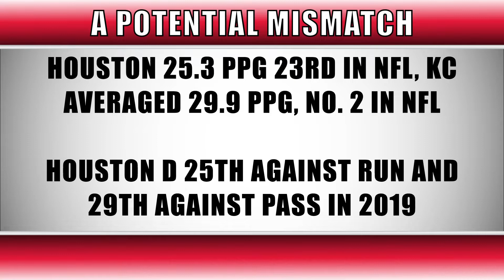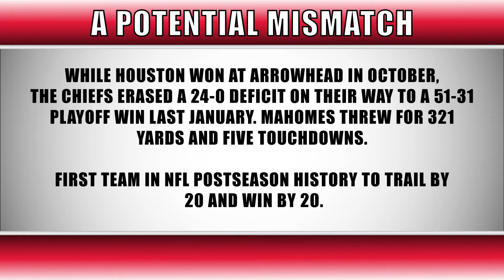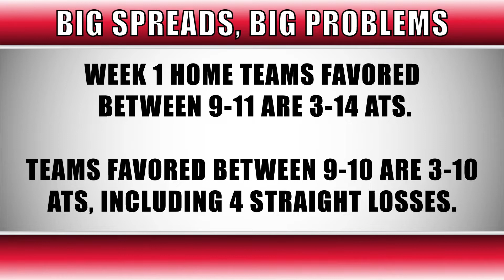Chiefs vs Texans Betting Predictions, Odds and Picks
Chiefs vs Texans betting prediction, including odds and picks for this week 15 match up.

Also be sure to follow Broad Lines on Facebook and Instagram to stay up to date with the latest trends and news on sports betting:

For more sports betting trends and analysis, give Bob a follow on Twitter

To stay up with latest in Philadelphia sports, give Crossing Broad a follow on Twitter